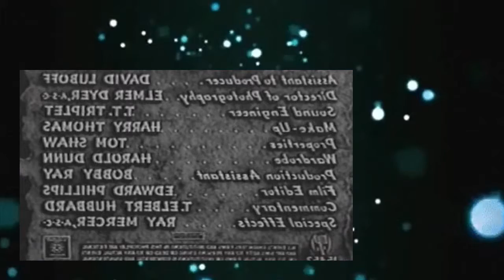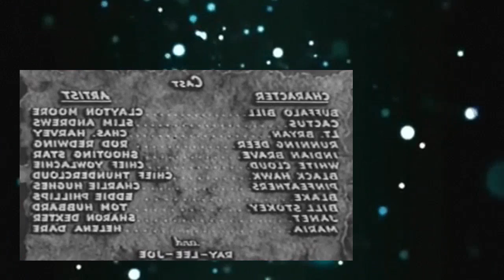Buffalo Bill In Tomahawk Territory 1952 Western - Clayton Moore, Slim Andrews, Charles Harvey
Made during the period when Clayton Moore had been replaced on the Lone Ranger television series by John Hart, but actually appears to have been made during the dawn of the sound era .